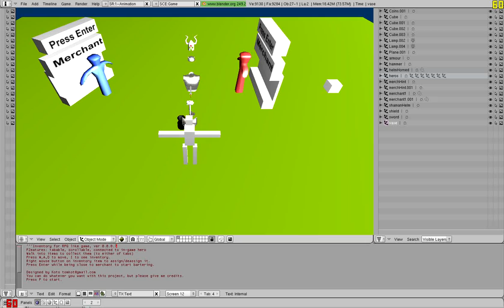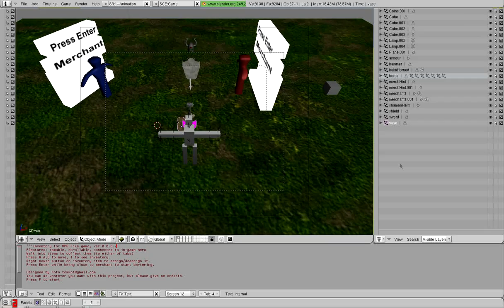RPG game - inventory test part 2 (Blender)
Version 7 of my RPG inventory.
changes:
-new tab 'Others'
-coins introduced
-merchants/chests introduced
-code refactored into OO manner